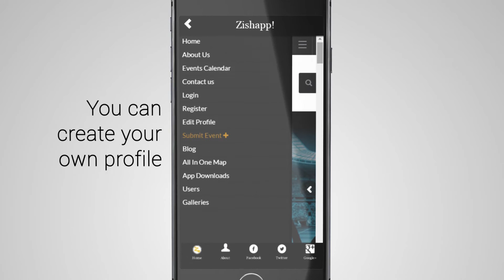Zishapp presents Poets vs Rappers - Ingonyama vs Retro Horishima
Zishapp Events Presents
A battle of the arts Where a poet goes head to head with a rapper
Ingonyama vs Retro Hiroshima  | Poets vs Rappers | Bat center

in association with Nhle Omuhle Khanyile | Bars Over Everything| Izimbongi Zesimanje / Nowadays Poets| Decypher Da Cypher| Africa for Africans A4A | Eventiology Pty Ltd | Cookhouse Productions | Jobe Entertainment | Parkville Flyness